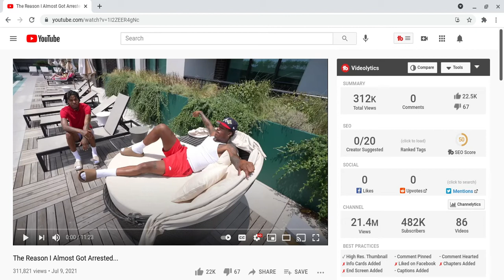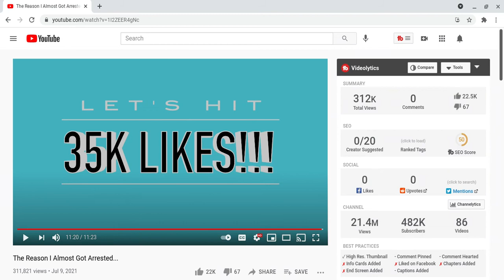The Reason I Almost Got Arrested...!!REACTION